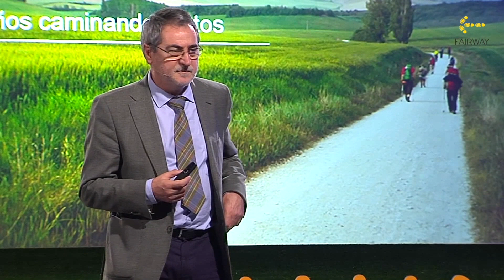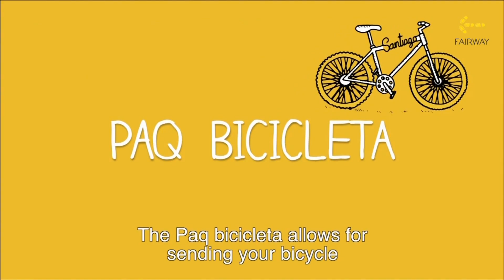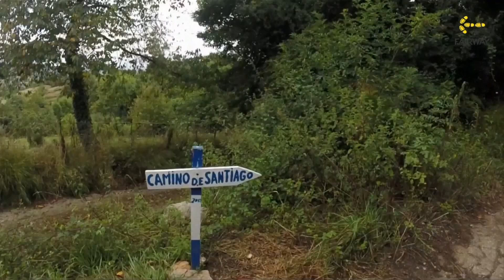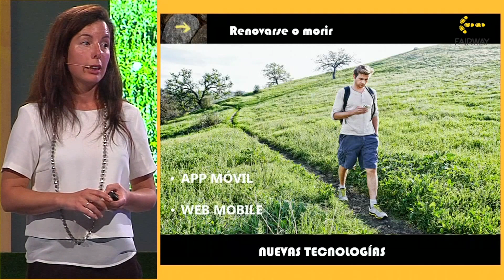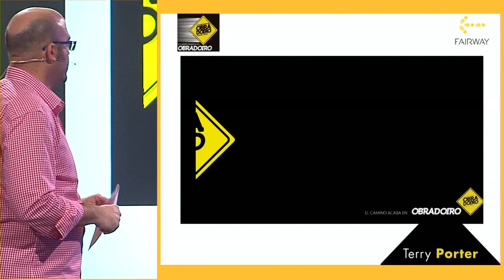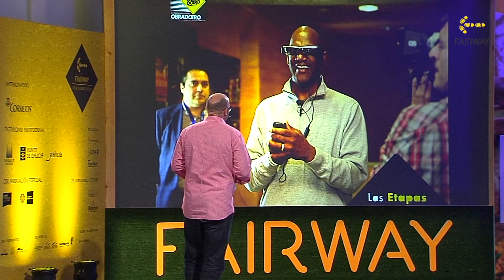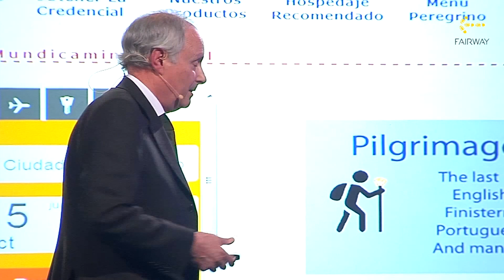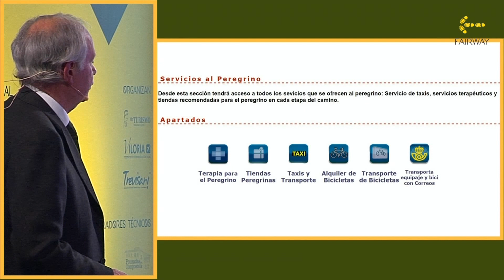Camino Outsides Viernes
Fairway Viernes 16 de Octubre.
Otros aspectos del Camino: El Camino con Correos, El caso Eroski y su estrategia de marketing con el Camino, El Camino acaba en Obradoiro y De la peregrinación al emprendimiento.